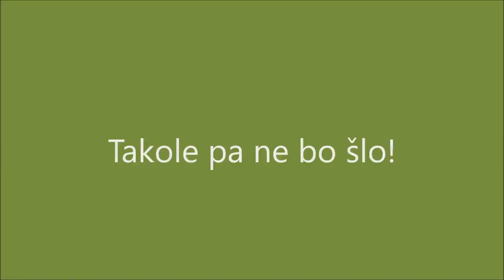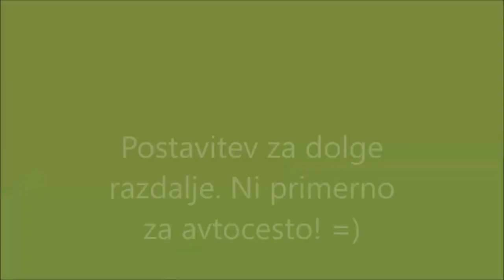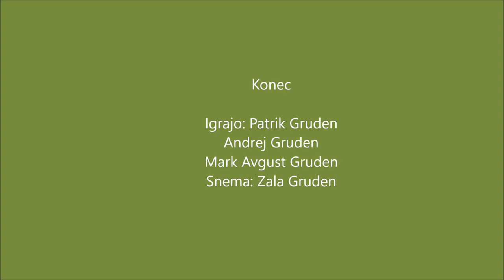Spravilo lesa v sožitju z naravo (kirtap voz)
Uporabnost kirtap voza.